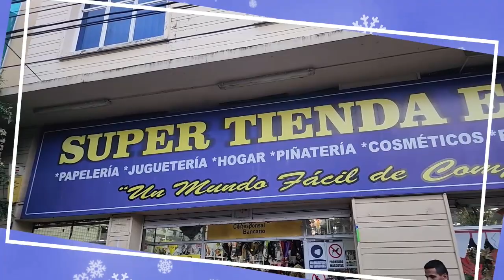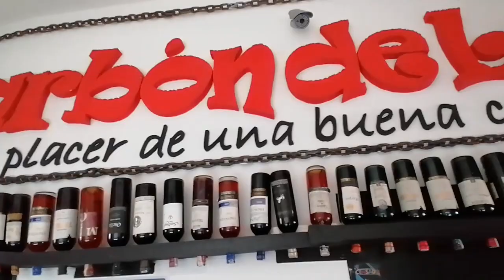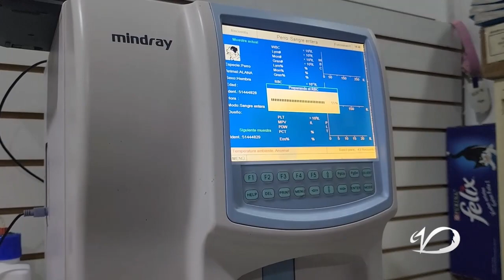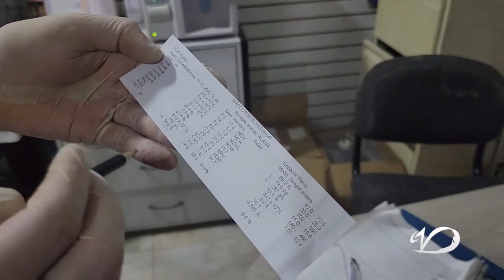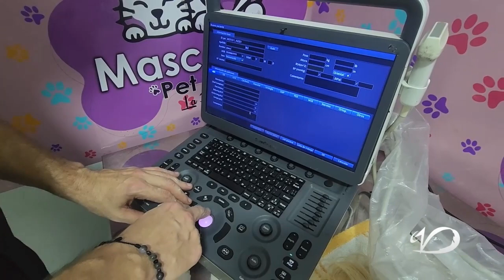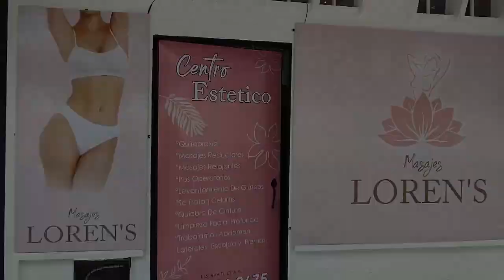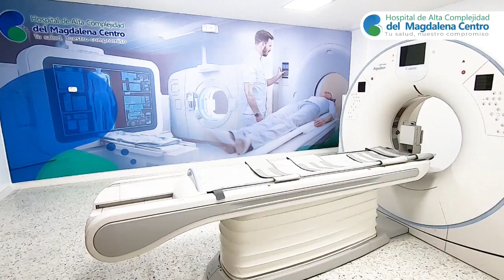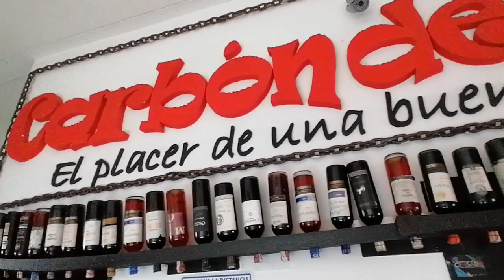Mañaneando 🌤 | 19 de diciembre de 2023